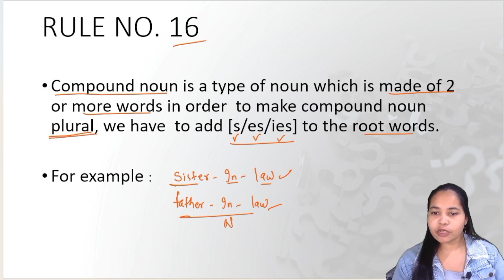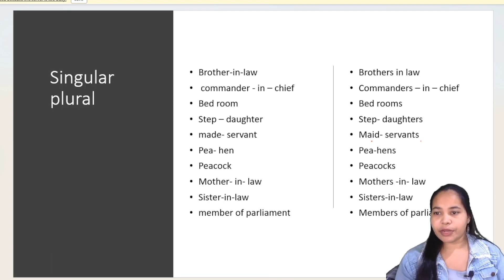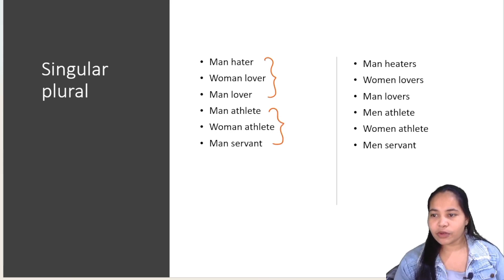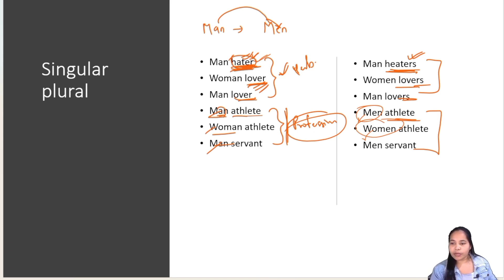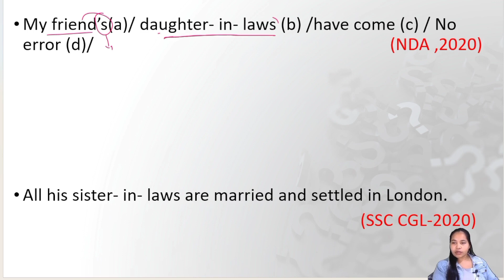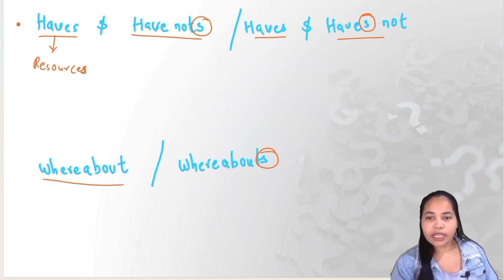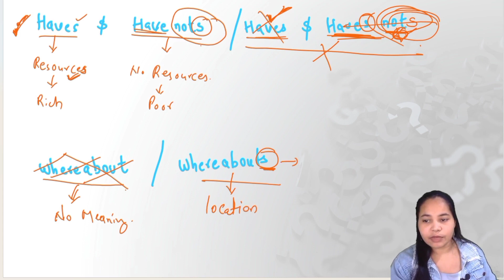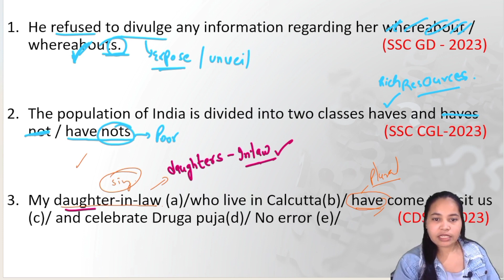What is Compound Noun??? || Basic English Grammar in Hindi || Examples || English With Anii Ma'am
your queries;

What is a compound noun example?
Why is a compound noun?
What are the rules of a compound noun?
Is Butterfly a compound noun?
What is an example of a compound noun with plurals?
How do you change a noun from singular to plural?
What are 10 examples of compound noun?
What is the rule for compound nouns?
How to change compound noun singular to plural pdf
How to change compound noun singular to plural exercises
30 compound nouns and their plurals
100 compound nouns and their plural forms
Plural compound nouns examples
Plural form of compound nouns worksheets pdf